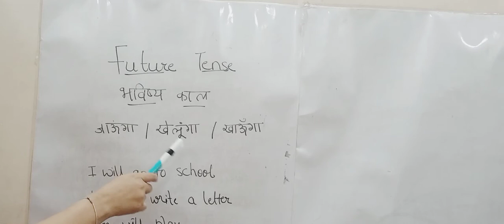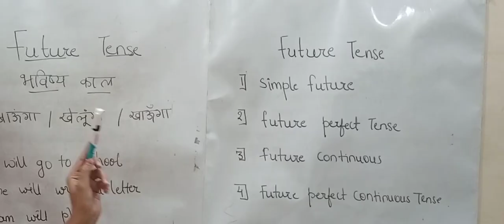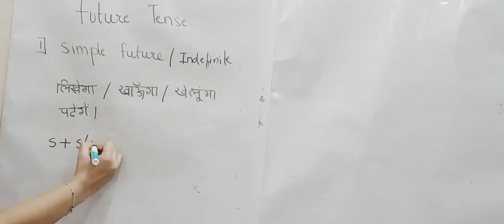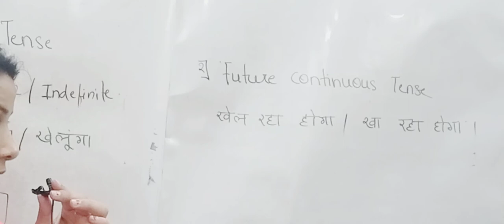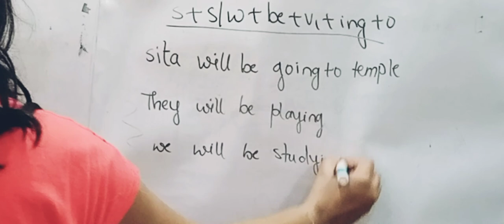English speaking course 7 / future tense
hello everyone. so today we are going to learn about future tense . this is seventh course of our English speaking course . here we are going to learn about future tense and its forms like simple future, future continuous , future perfect and future perfect continuous tense . if you like my Channel please do like share and subscribe it as well thanks.